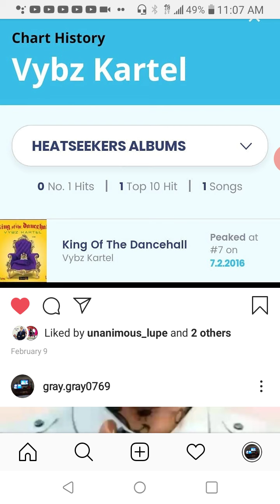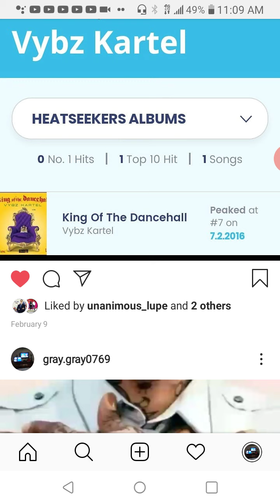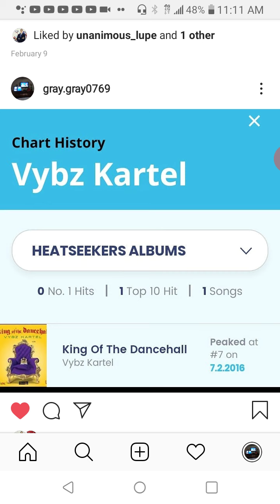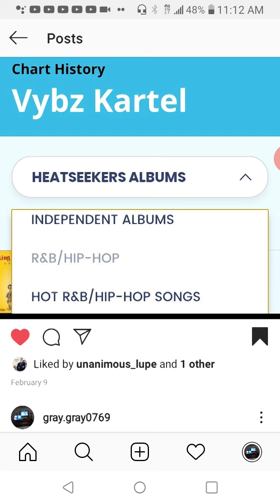VybzKartelradio proof again to show that every song's and Vybz Kartel album crossover